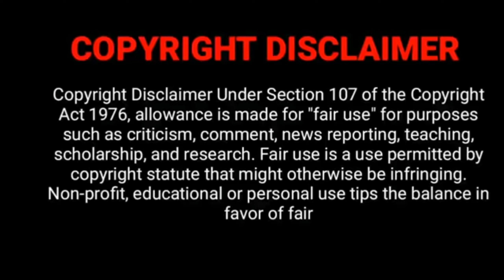Chithi2 Serial Kavin, Venba Beautiful OffScreen Videos & Photos | Nandhan, Preethi Sharma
Welcome to ONLINE CINE NEWS Channel.This